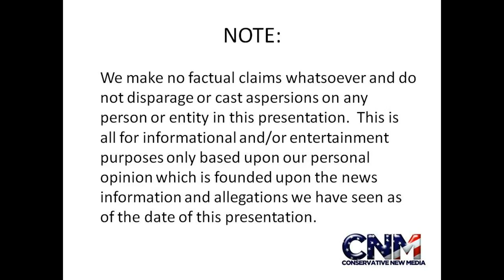Orangutan Great Ape in South Florida Showing its Teeth in HD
Check out this awesome Orangutan showing its teeth.

John D. Villarreal saw this cool Orangutan at Monkey Jungle in South Florida.